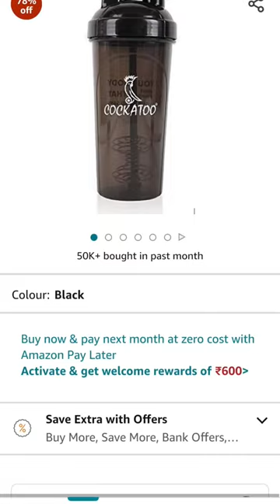shaker at 99 rupees